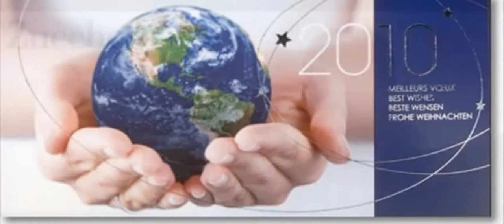🎄🎅✨ ZUCCHERO ~ WHITE CHRISTMAS 🎄🎅✨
ZUCCHERO ~ WHITE CHRISTMAS  1998
ALBUM Bluesugar